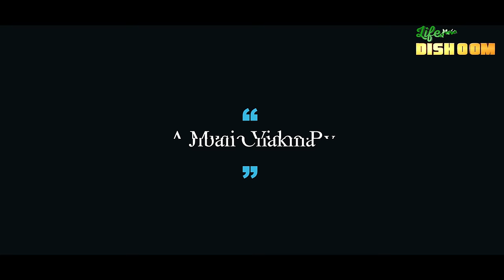Poran Poran // New Chakma Official Music video 2024 // Dharmesh //Sanjita // Cswamoni & pinki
I can write a short summary about my YouTube channel... but I Known all of you know about my page because I know all of u love me .. so keep supporting guys thanks.

### PORAN PORAN OFFICIAL MUSIC VIDEO .###

Casting:-
  Dharmesh Dewan  &  Sanjita  Chakma

Male Singer:-
          Cswamoni Chakma

Female Singer:-
        Pinki  Chakma

Lyrics  &  Composed :-
                    Cswmoni Chakma

Cinematography :-
              Firoz Chakma (JP)

Make-up :-
         Isak Reang

Music Video Created By:-
              Jiban  chakma

Music Studio :-
                    Annie Studio Borok
                     ( pintu Murashing)
Choreography:-
                Dharmesh Dewan

Producer by :-
                   Jiban Chakma